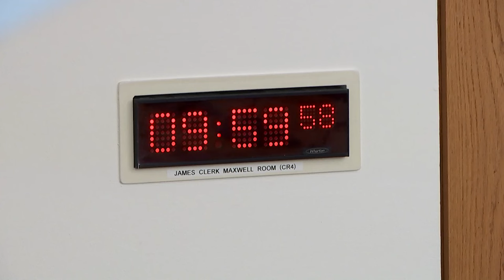Equalities, Human Rights and Civil Justice Committee - 4 June 2024